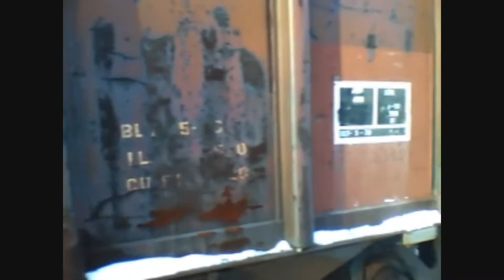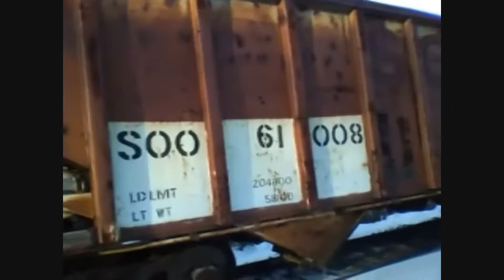Row of SOO Line Coal Cars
A nice sunny winter day walk alongside a line of SOO Line Coal cars. Various tags hollows and monikers.